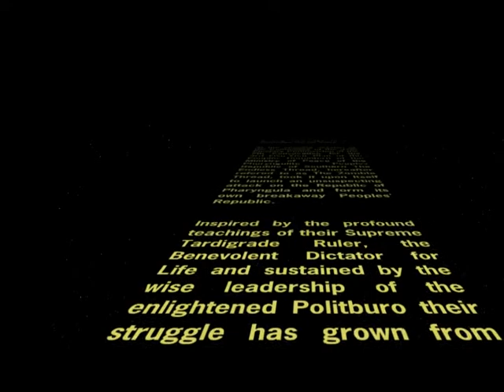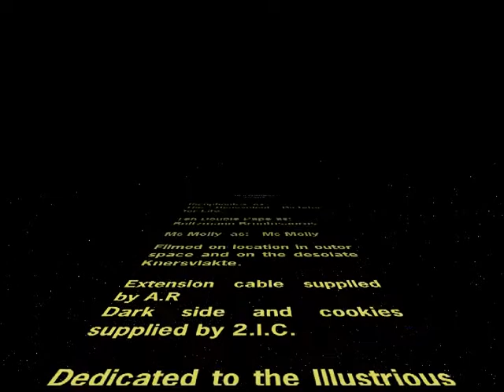The_Movie.mp4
"The Zombie Thread" fanfic. Episode III of this epic series.

Next: Episode IV - A New Pope.